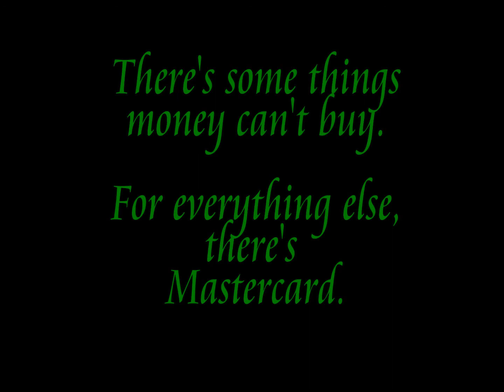For Everything Else, There is Mastercard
Some things are priceless...you know, those moments that you can't ever get back, and this is one of them